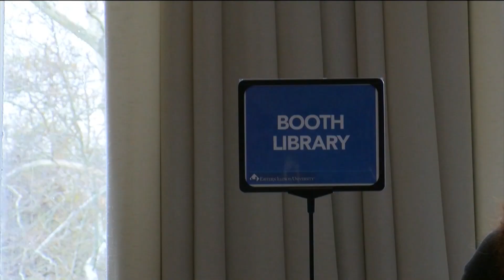Eastern Illinois University and Regional Office of Education Partnership Program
It's never too early to start planning for the future, and for high school students, the journey to college can often feel daunting. However, a recent collaboration between Eastern Illinois University, and The Regional Office of Education district 11, is changing the game. News Watch's Harrison Belsanti spoke with local education officials to learn more about this new program.